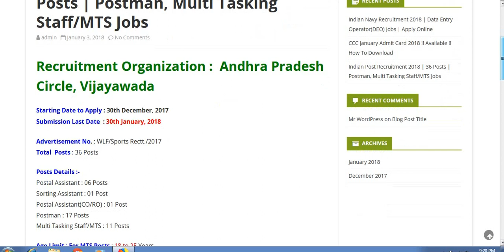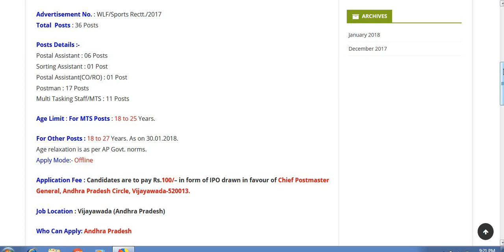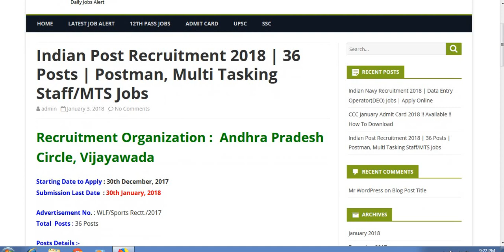Indian Post Recruitment 2018 | 36 Posts | Postman, Multi Tasking Staff/MTS Jobs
30th December, 2017
Submission Last Date  : 30th January, 2018

Advertisement No. : WLF/Sports Rectt./2017

Posts Details :-
Postal Assistant : 06 Posts
Sorting Assistant : 01 Post
Postal Assistant(CO/RO) : 01 Post
Postman : 17 Posts
Multi Tasking Staff/MTS : 11 Posts

Age Limit : For MTS Posts : 18 to 25 Years.

For Other Posts : 18 to 27 Years. As on 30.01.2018.
Age relaxation is as per AP Govt. norms.
Application Fee : Candidates are to pay Rs.100/– in form of IPO drawn in favour of Chief Postmaster General, Andhra Pradesh Circle, Vijayawada-520013.
Job Location : Vijayawada (Andhra Pradesh)
Who Can Apply: Andhra Pradesh

Qualification : For Postman & MTS Posts : Passed 10th/ Matriculation/ ITI from a recognized Board/ University AND Possess Sports qualification.